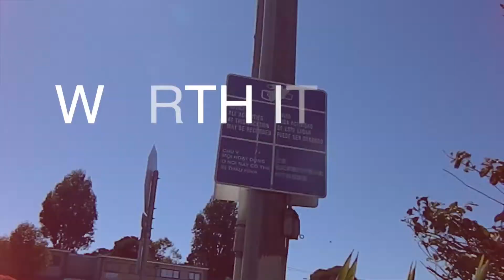G.S DUTCH x DUKE BREEZ x DICK MARLEY - WORTH IT (BEHIND THE SCENES)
SHOEBOX MUSIK PRESENTS
DIR - MOBBLIGATEDfilms